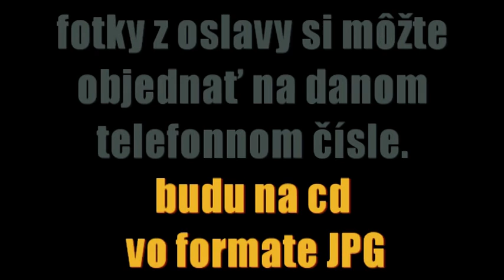Krstenie Deniska a Maco DVD 2 Skupina Maco Mamuko a Christi VTS 01 5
Skupina Maco Mamuko a Christi